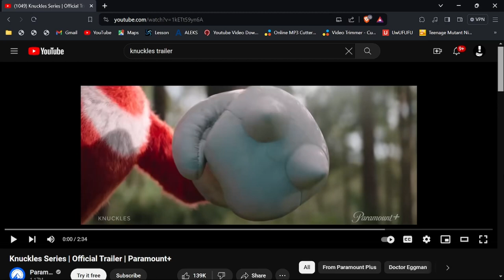My Boy Kniggles Got a Tv Series!!!! | Knuckles Series Official Trailer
Reacting to the Knuckles Series, The Person who Decided to Play "Knuck if you Buck" Needs to get a Raise.

Songs:
Outro: DJ Deckstream - Ta.la.la (Feat. mimoza)
Intro: DJ Deckstream - Time Traveling